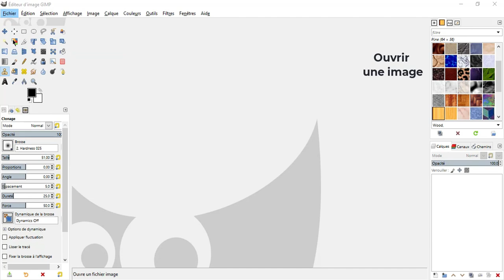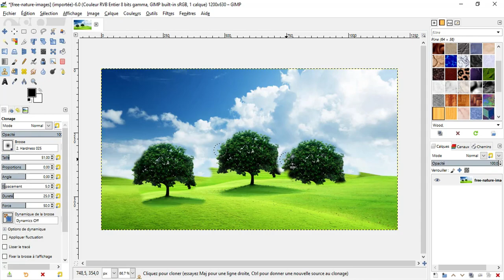Outil Clonage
Editeur d'image GIMP